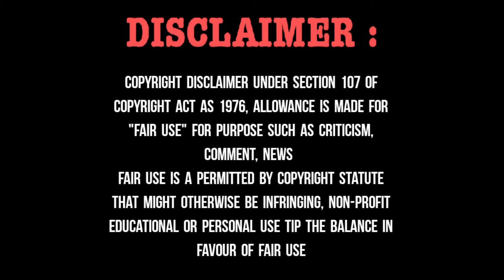Real acting by Devansh Mishra[Ye kahani meri zindagi mein sachmuch hua]🔥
New Video: Real acting by Devansh Mishra [Ye kahani meri zindagi mein sachmuch hua]🔥🔥🔥 || devanshmishra || Act 17

Watch this video till end and don't forget

About me 🧒🧒🧒🧒

I am ``Devansh Mishra`` .I live in Prayagraj, Uttar Pradesh, India. 🇮🇳🇮🇳🇮🇳🇮🇳🇮🇳
And my aim is to become a great actor in future. 🎭🎭🎭🎭🎭🎭

(These types of videos are present in my channel)

Types of audition,
Audition in Hindi,
Audition in English,
Comedy audition,
Emotional audition,
Anchor audition,
Best audition in India,
Best audition for boys,
Best audition for men,
best shayari,
Hindi shayari,
comedy shayari,
Shayari Devansh Mishra ,
Shayari,
Tips for an actor,
How to become an actor,
Roadmap for an actor,
Devansh Mishra become an actor,
Indian Audition,
Hindi audition,
best acting tips,
best actor.
Hindi monologues,
English monologues,
comedy Acting,
comedy Acting by Devansh Mishra,
I can talk English,
Amitabh banchchan famous dialogue, funny video, jay Mahakal,
Jay Mahakal sir Ka video.

1) Tripod stand.

2) 2 Mic.

3) light ring.

                 Devansh Mishra